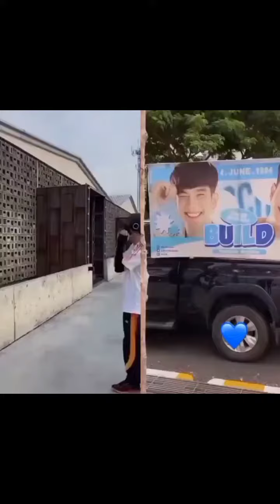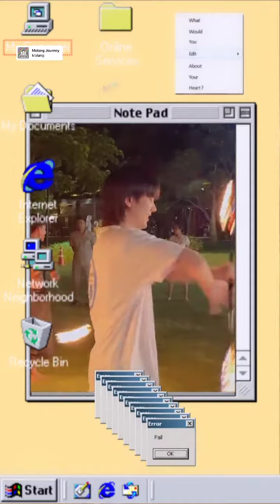Power up with Build nalakkk 💙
Mọi người có đang high ke otp giống tui không nhỉ?? Tui hiện giờ múôn sảng ke lun r nè huhuuuu
clip này ai thiếu năng luợng thì vào để nạp thêm năng lượng cả ngày nhe
thấy hay thì hãy suprise like và share nhé
thankssss 🤗💕